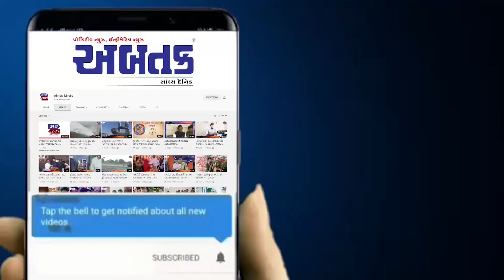અબડાસા : નલિયામાં પંચવટી મહિલા મંડળ દ્વારા નવરાત્રી ઉત્સવની રંગે ચંગે ઉજવણી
મીડિયા - પોઝીટીવ ન્યૂઝ, ઇન્ફોર્મેટીવ ન્યૂઝ